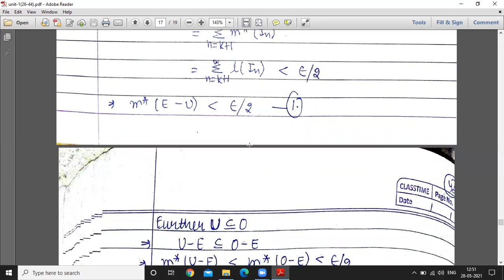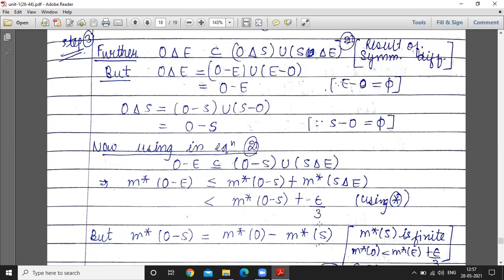outer measure 18